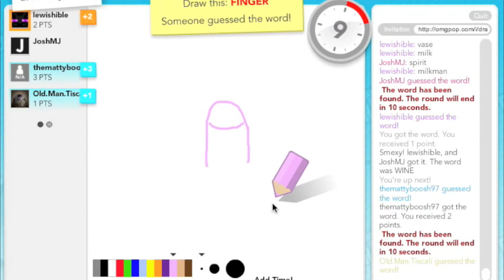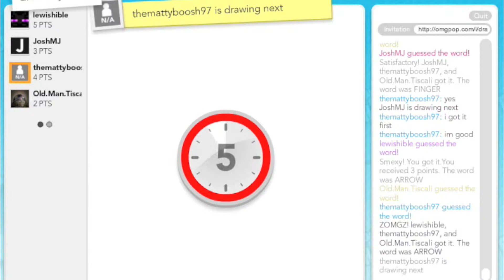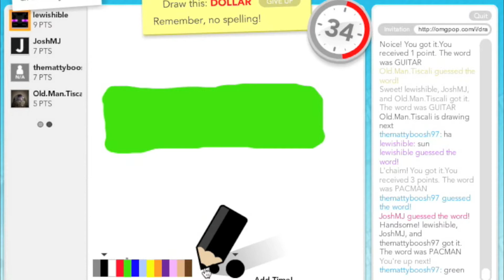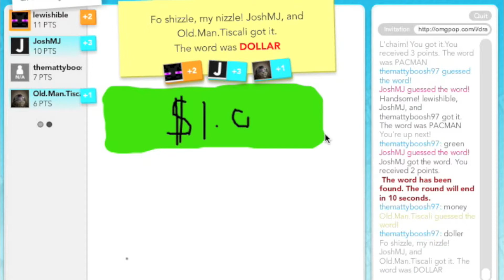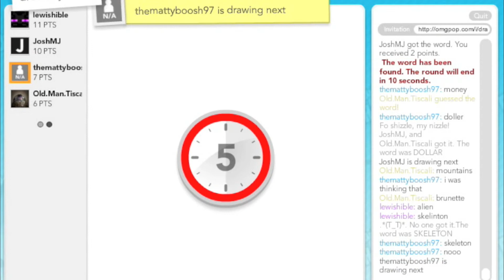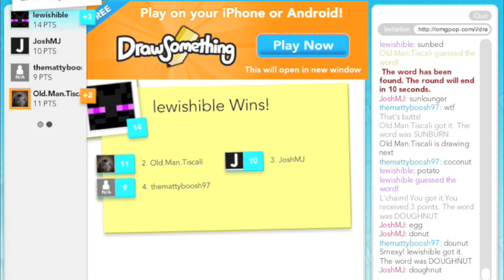Stumpy Dwarves Play Draw My Thing #3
Another does of Draw My Thing with Lewis, Josh and friends...